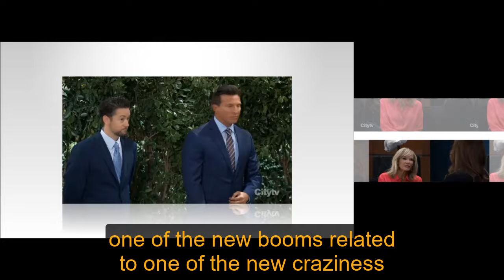General Hospital Spoilers for Friday, June 14 | GH Spoilers 6/14/2024